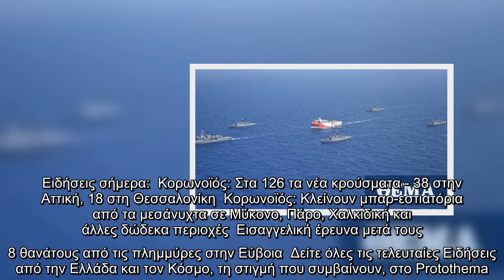Κρίση στο Αιγαίο: Οι Τούρκοι έδωσαν φωτογραφίες του Oruc Reis με πολεμικά πλοία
Σε μια νέα προπαγανδιστική κίνηση στο πλαίσιο των «παιχνιδιών» που κάνει η Τουρκία με τις κινήσεις του Oruc Reis προχώρησε το βράδυ της Δευτέρας η Άγκυρα με δύο αναρτήσεις στον λογαριασμό στο Twitter του υπουργείου Άμυνας της χώρας.  Στις φωτογραφίες, για τις οποίες δεν διευκρινίζεται πότε και πού έχουν ληφθεί, απεικονίζεται το Oruc Reis να συνοδεύεται από τουρκικά πολεμικά πλοία.   Στις αναρτήσεις υποστηρίζεται ότι τα τουρκικά πολεμικά πλοία «παρέχουν προστασία» στο τουρκικό σκάφος καθώς και ότι «οι τουρκικές ένοπλες δυνάμεις λαμβάνουν μέτρα προκειμένου να προστατεύσουν τα δικαιώματα και τα συμφέροντα της Τουρκίας που απορρέουν από το διεθνές δίκαιο».   Το Oruc Reis συνοδεύεται από επτά τουρκικές φρεγάτες οι οποιες έχουν απλωθεί σε κοντινή απόσταση γυρω του, δημιουργώντας έναν προστατευτικό κλοιό.  Πέρα από την κινητικότητα του Oruc Reis όμως, την ελληνική πλευρά ανησυχεί παράλληλα και η σημαντική συσσώρευση μεγάλων μονάδων επιφάνειας του τουρκικού στόλου, νότια της Ρόδου. Σύμφωνα με  ...